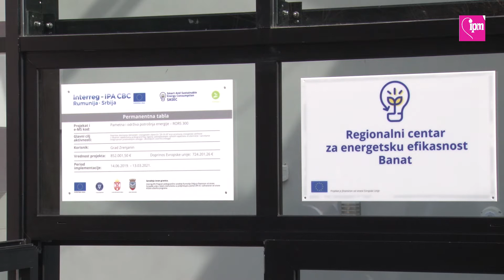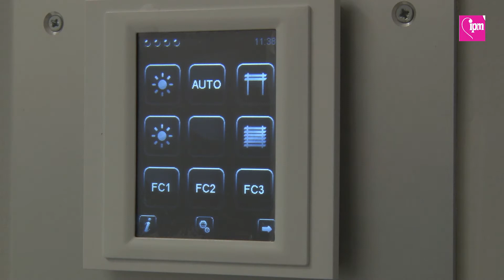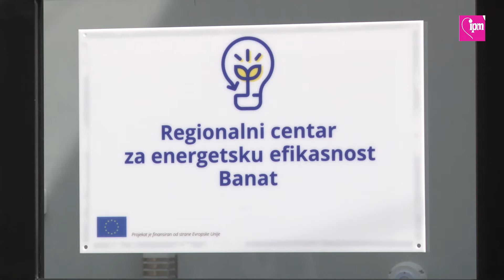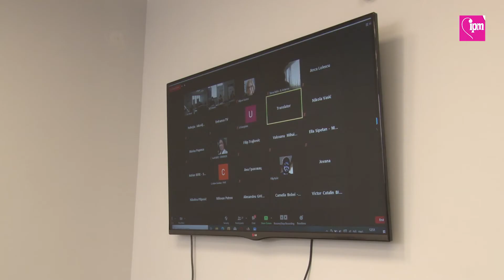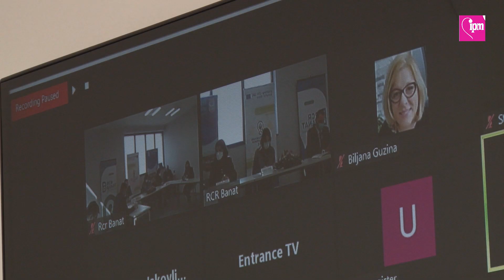Regionalni centar za energetsku efikasnost Banat - Pametna i održiva potrošnja energije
Regionalni centar za energetsku efikasnost- Banat svečano je otvoren u Zrenjaninu. Ovom prilikom prezentovan je i kraći film o toku radova a potom je organizovana i završna konferencija IPA projekta prekogranične saradnje Rumunija- Srbija " Pametna i održiva potrošnja energije". Bili su prisutni Jadranka Joksimović, ministarka za evropske integracije u Vladi Srbije, Njena ekselencija Silvija Davidoju, ambasadorka Rumunije u Republici Srbiji, Nebojša Vojnović, pomoćnik pokrajinskog sekretara za energetiku, građevinarstvo i saobraćaj i Simo Salapura, gradonačelnik Zrenjanina, uz on-line obraćanje Anke Lolesku, izvršne direktorke Regionalnog biroa za prekograničnu saradnju u Temišvaru i Frica Dominika Samuela, gradonačelnika Temišvara. Ispred RCR Banat obratila se direktorka, Irena Živković. Svečanost je organizovana u prostorijama novoizgrađenog objekta Regionalnog centra za energetsku efikasnost- Banat ( Pametna zgrada).